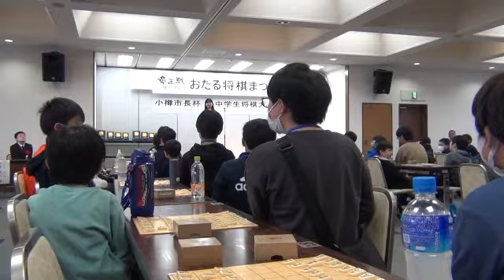竜王戦小樽対局記念“おたる将棋まつり”に70名が参加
第36期竜王戦第4局小樽対局を記念し、小樽市長杯小中学生将棋大会をはじめとする将棋イベントが、11月4日(土)10:00から小樽経済センタービル(稲穂2)7階大ホールで開かれ、小樽･札幌･恵庭･千歳などの小中学生70名が参加して将棋を楽しんだ。